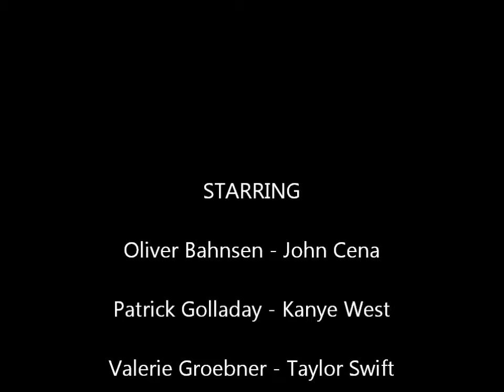Episode 6 Out of the Woods